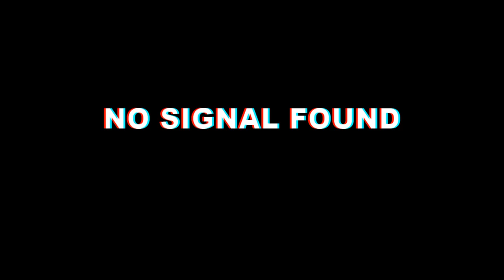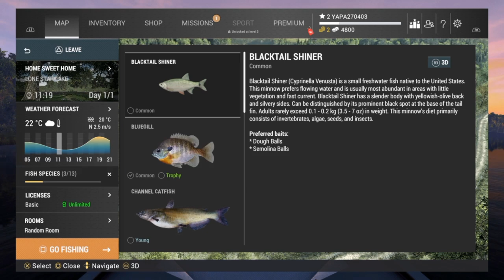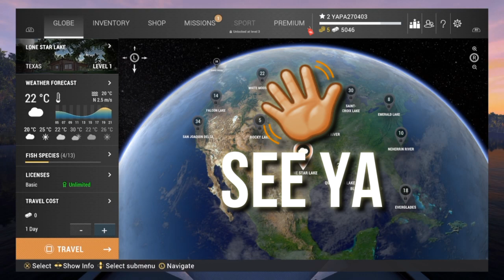Fishing Planet •Indonesia• (Gameplay & Review)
Ini adalah video yang berisikan Fishing Planet (Gameplay & Review). Membahas lengkap semua hal-hal & fitur- fitur yang ada di game Fishing Planet (Gameplay & Review). Memainkan game memancing ikan, dimana kita akan menjadi seorang pemancing handal yang (seharusnya) berkelana ke beberapa tempat memancing di seluruh dunia. Beragam jenis ikan mulai dari yang paling kecil hingga yang paling besar, dari yang paling mudah ditemukan hingga yang paling sulit, ada pada game ini. Setiap pemain harus rela bersabar untuk menunggu, agar mendapatkan hasil pancingan yang baik. Video ini berisikan gameplay dan pembahasan mengenai segala hal yang terdapat pada game memancing ikan ini, yang membutuhkan fokus, strategi, kesabaran, dan ketangkasan. Membuat game ini memacu adrenalin pemain, sehingga game ini sangat menarik untuk dimainkan. Game ini tersedia dalam versi konsol dan komputer.

Menyalurkan hobi sekaligus membagikanya ke publik. Menyalurkan hobi sekaligus mendapatkan pengalaman dan masukan dari publik. Menyalurkan hobi sekaligus mendapatkan penghasilan.

Keep Play a Game. Until It Makes Me Enjoy.
Play Smart.👍
See Ya.🇮🇩